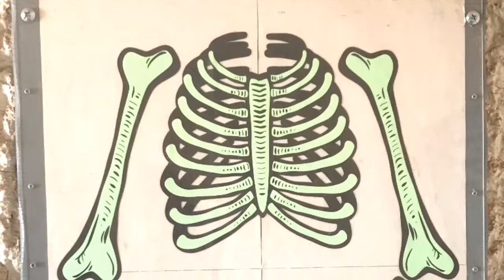The modern Stone Age family